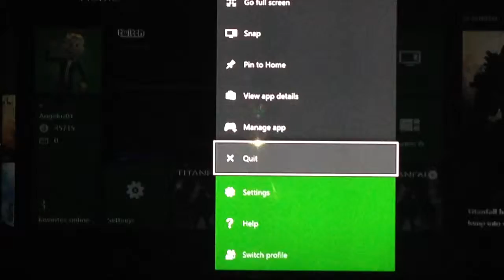Xboxone Twitch force quit...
Reinstall twitch doesn't help and won't let me log off my twitch account...